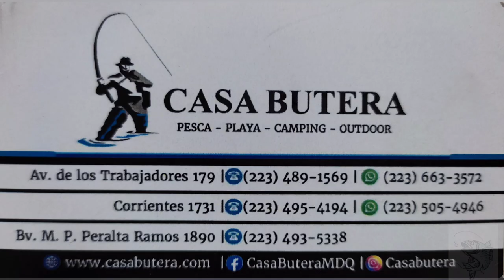COCINA MARU! UNA PESCA BIEN FRESQUITA! PAPILLOT DE PALOMETA!